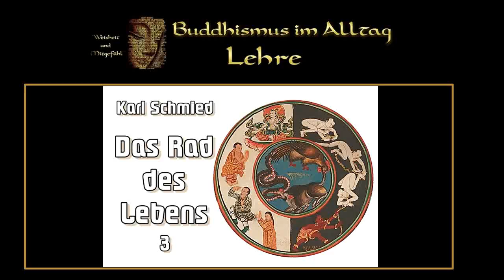Das Rad des Lebens 3 - Karl Schmied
Karl Schmied war ein Pionier des Buddhismus sowie ein rhetorisch begabter und charismatischer Vortragsredner und Meditations-lehrer im Raum Süddeutschland. Etwa um das Jahr 1972 fand er zum Buddhismus und war unter dem Namen Amoghavajra Mitglied und bald auch Dharmalehrer des Ordens Arya Maitreya Mandala, der von Lama Anagarika Govinda (Ernst Lothar Hoffmann) gegründet worden war und seit 1952 auch in Deutschland bestand.
1981 gründete er den Buddhistischen Kreis Stuttgart e.V., dessen 1. Vorsitzender er wurde. Später wurde er auch Sprecher der Deutschen Buddhistischen Union (D.B.U.) in München.
1988 begegnete er dem in Frankreich lebenden vietnamesischen Mönch Thich Nhat Hanh und wurde 1991 Mitglied von dessen Tiep – Hien – Ordens, von dem er ebenfalls als Dharmalehrer autorisiert wurde. Lange Jahre koordinierte er die Aktivitäten von Thich Nhat Hanh in Deutschland und die Herausgabe von dessen Büchern in deutscher Sprache.
In den 1990er Jahren gründete er die Gesellschaft für Achtsames Leben, Bayern e.V. sowie den Maitreya – Fond e.V. zur Unterstützung sozialer Projekte in Vietnam, ferner ein Seminarhaus in Fischbachau am Schliersee. Über viele Jahre war Karl Schmied ein Vertreter des Buddhismus im interreligiösen Dialog, so 1999 auf dem Ev. Kirchentag in Stuttgart.
Literatur von Karl Schmied:
Kein Weg – nur Schritte, achtsam durch den Tag, Theseus 2001